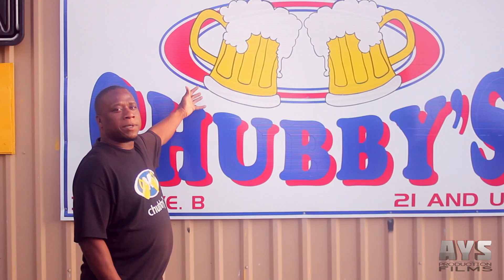Club Chubby's - AUG 2ND BigBinky & KillaKyleon Show (PROMO)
comeout!!! a SHOW you dont not want to miss